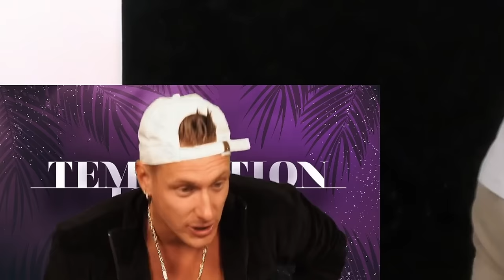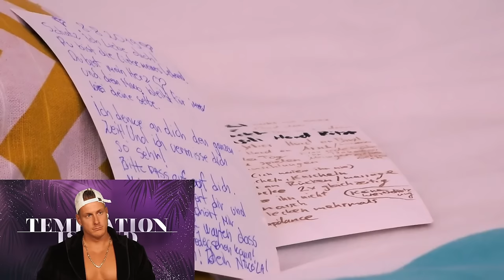Let's talk about Temptation, Baby! 🐍 mit Calvin 🔥 | #11 | Temptation Island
Jetzt Temptation Island auf RTL+:
Weiter geht's mit Folge 11😍

Habt ihr noch mehr Bock auf heißen Content🔥, dann holt euch jetzt RTL+ Premium